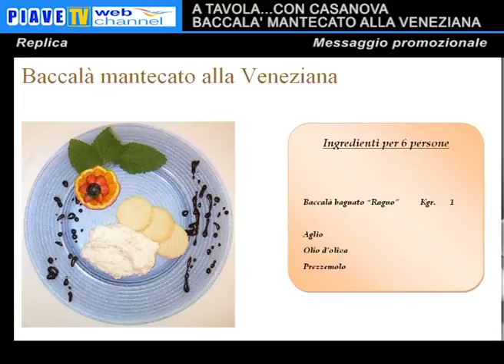A TAVOLA...CON CASANOVA: BACCALA' MANTECATO ALLA VENEZIANA